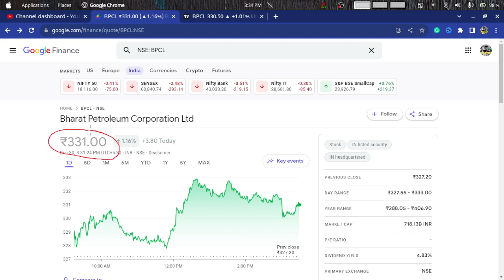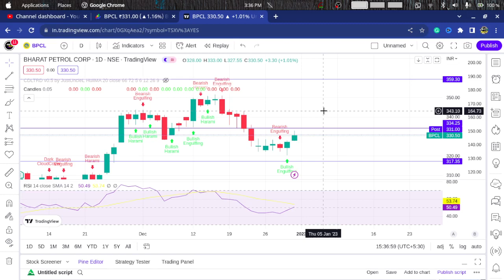💥BPCL SHARE LATEST NEWS💥 BPCL Dividend 2022 • BPCL SHARE HOLD OR SELL SHARE PRICE ANALYSIS & TARGET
BPCL SHARE PRICE ANALYSIS
BPCL Dividend 2022